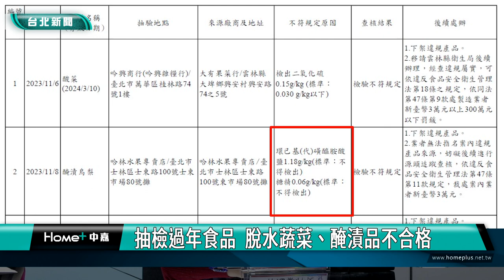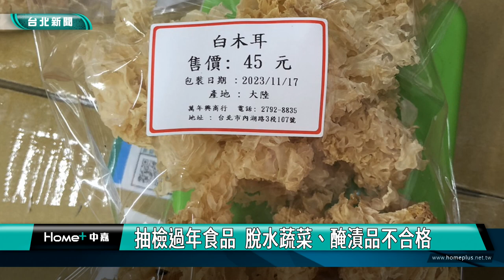鳥梨 糖精|抽檢過年食品 脫水蔬菜、醃漬品不合格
為保障消費者採購衛生安全的脫水蔬果、醃漬產品及蜜餞，台北市衛生局到便利商店、大賣場、傳統市場、觀光商圈等批發零售地點，總共抽驗51件食品，檢驗防腐劑、漂白劑、殺菌劑、著色劑及甜味劑等項目，同時進行標示查核，檢驗結果6件品質不符規定，不合格率為11.76%。

台北市衛生局抽驗脫水蔬果、醃漬產品及蜜餞，總共有6件不符規定，為其中3件「酸菜」分別檢出防腐劑苯甲酸，或漂白劑二氧化硫超標，「醃漬鳥梨」、「鳥梨」各1件檢出甜味劑、糖精，「漬の菜」檢出漂白劑二氧化硫超標。

不合格產品衛生局已下令業者立即下架，其中5件經查來源屬外縣市，已移請所轄衛生局辦理，1件轄內的「醃漬鳥梨」，由於業者無法具體指明該產品確實來源，妨礙後續源頭追蹤查核，已依違反食安法，裁處業者新臺幣3萬元整。

衛生局呼籲業者謹慎使用食品添加物，務必遵守規定，不過量使用、遵照使用範圍及限制，針對包裝產品標示，也要落實完整標示，避免因標示未完全或標示錯誤而違規，影響民眾選購權益。